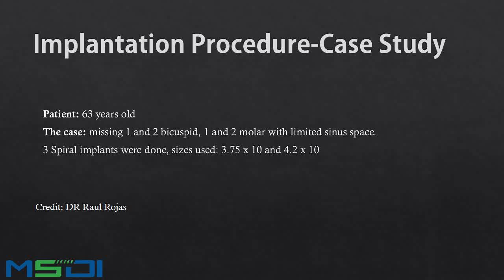Dental Implants Case study- MSDI by Dr Raul Rojas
MSDI dental implants serves you another great dental implants case study originaly writen by Doctor Raul Rojas.